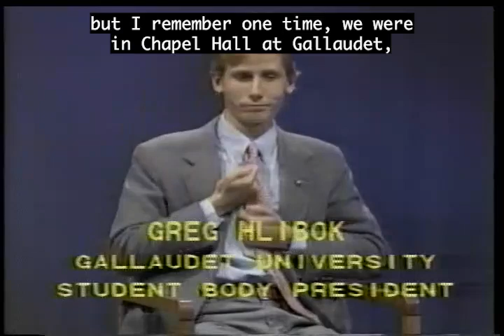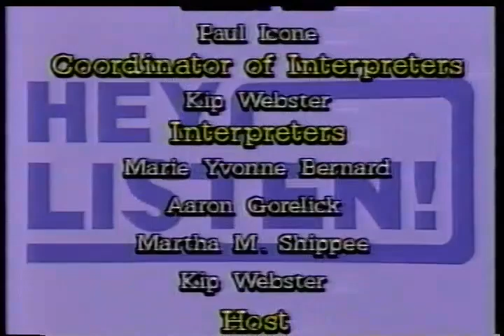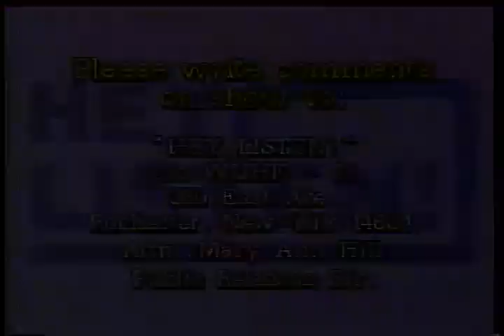Hey Listen! Gallaudet Protest One Year Later (1989_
A look back at the Gallaudet University protest one year after it occurred. Jackie Schertz discusses this with Fred Weiner and Greg Hlibok.

From finding aid guide (edited by Joan Naturale) in RIT Libraries Deaf Studies Archives: The Hey Listen! The series was produced by interpreters Arden Coulston and Elizabeth Bell Coulston and created in PCI Studios in Rochester (the studio no longer exists). Many staff and faculty members at NTID worked on the project as interpreters, floor managers, directors, hosts, etc. The tapes were later given to NTID by Frank Kruppenbacher as Jackie Schertz was the host, and Arden Coulston was a staff member along with others.